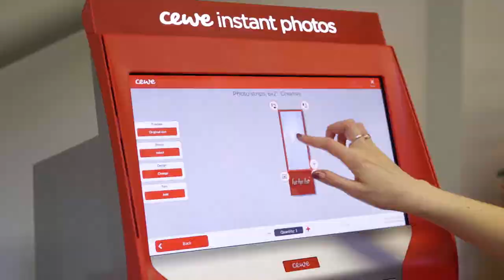DIY: Personalise Your Gift Wrapping with a Photo Gift Tag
This year, you can liven up your gift-wrapping skills with special memories thanks to our instant photo prints! Follow our simple DIY gift tag tutorial and make your recipient smile before they've even opened their Christmas gift 🤗